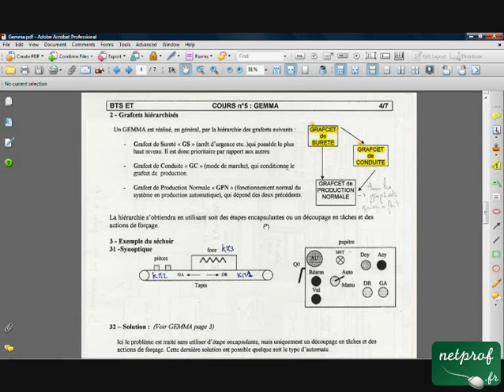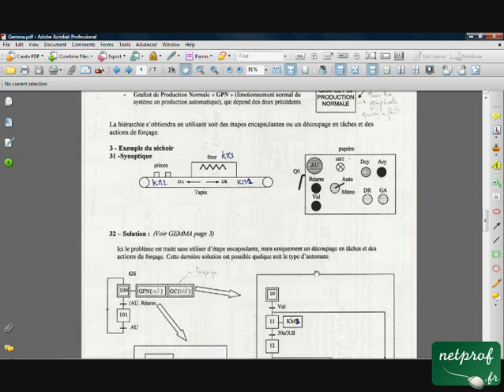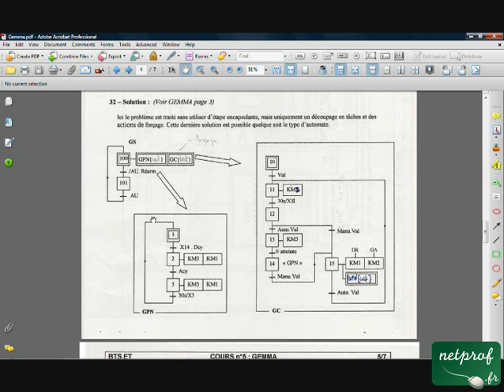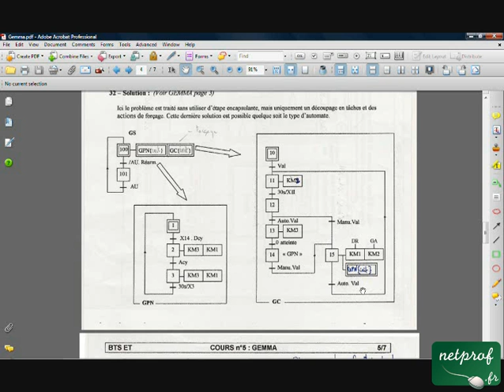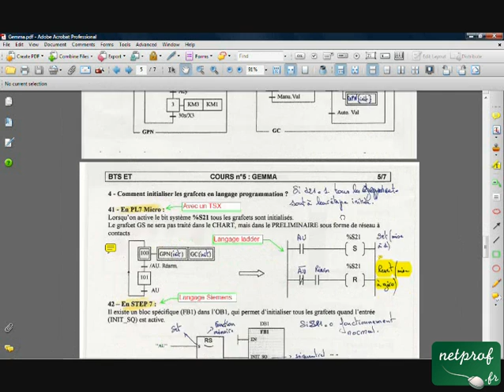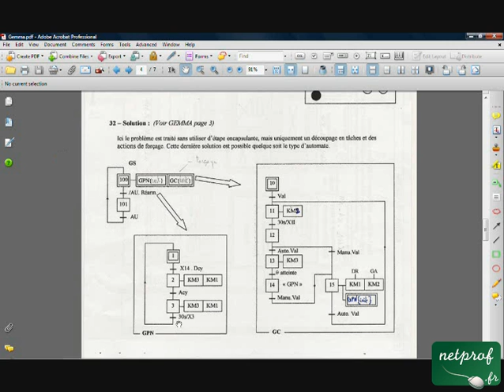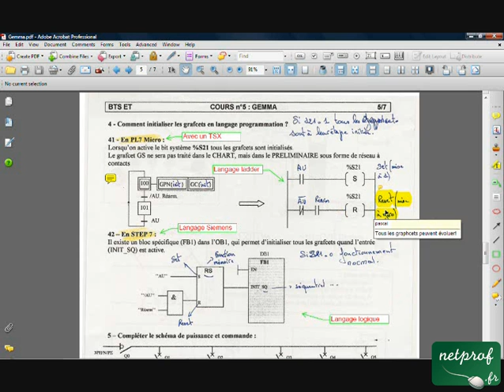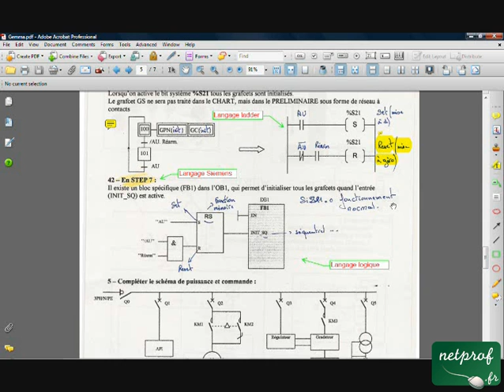Gemma et programm de GC sur Telem et Siemens